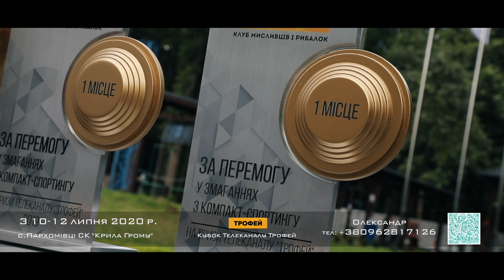Запрошення на Кубок Телеканалу Трофей з Компакт Спортінгу 2020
Друзі. Запрошуємо всіх шанувальників дисципліни з Компакт Спортінгу на турнір
Телеканалу Трофей. Що відбудеться з 10 по 12 липня 2020 року, в селі Пархомівці Хмельницької Області в  СК "Крила Грому".

Контакти для регістрації на турнір:
Олександр